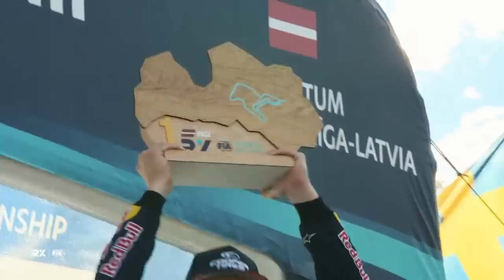World Rallycross Highlights | Ferratum World RX Of Riga - Latvia 2022 : Day 2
Day 2 Highlights at Ferratum World RX Of Riga - Latvia 2022 with World RX, RX2e, Euro RX1 action. Featuring Johan Kristoffersson battling once again with the Hansen brothers for championship points in the FIA World Rallycross Championship 2022.
Also featuring :
RX2e action and Euro RX1 action from the finals.

Ferratum World RX Of Riga - Latvia 2022, the second round of the 2022 season of the FIA World Rallycross Championship, now using new, fully electric rallycross cars at the old Biķernieki circuit in Latvia. 3/09 - 4/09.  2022.
Featuring rallycross action from the World RX cars, and also RX2e and Euro RX1 rallycross championships.

Watch World RX LIVE with your World RX+ subscription. Live cameras in the rallycross cars, live drone shots flying above races and live track side cameras for all qualifying heats, semi finals and the final. Also in depth analysis, behind the scenes exclusives, special features, highlights and archive races all available to watch live or on demand with a subscription to World RX+. Find out more...

World Rallycross has a strong history of innovation with exciting features like the Joker Lap adding fascinating tactics to every race! This innovation continues as World RX transitions towards electric motosport. RX2e electric race cars made their debut in 2021, with the first World RX electric racing season using awesome 500Kw RX1e electric race cars in 2022.

0:00 World RX Semi Finals and Final
2:31 RX2e Final
3:11 Euro RX1 Final